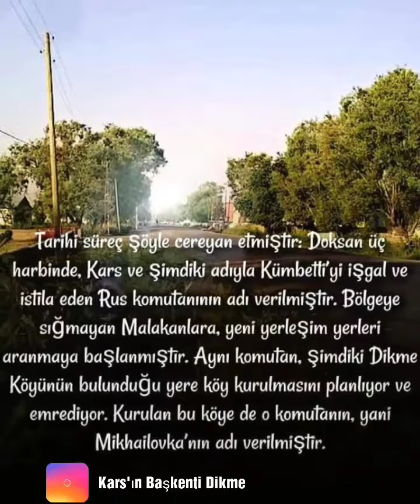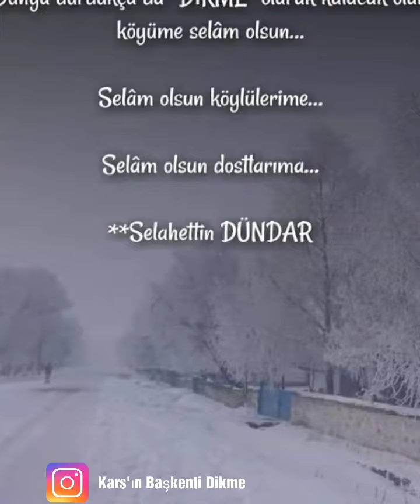Kars Merkez Dikme Köyü Tarihi (Yazar: Selahattin Dündar)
Yazar : Aşık Selahattin Dündar
Görsel : Kars'ın Başkenti Dikme